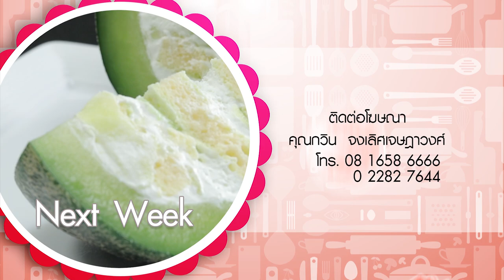รายการ "อดเปรี้ยวกินหวาน" อ.ยิ่งศักดิ์&ครอบครัว ขอเสิร์ฟความอร่อย EP.189 [3/3]